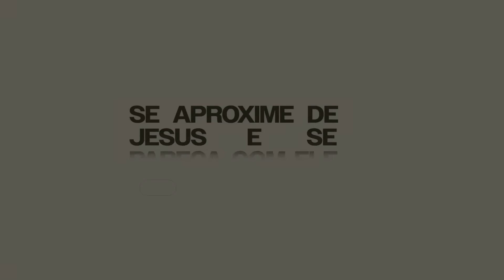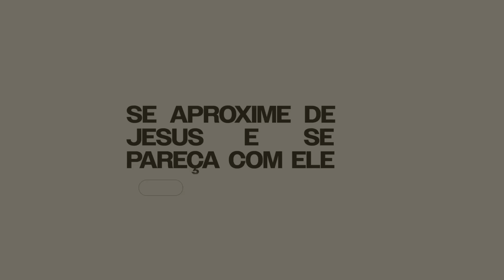O DOMÍNIO DA CARNE | BOM DIA COM ORAÇÃO | JOSUÉ VALANDRO JR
Mas o que seria exatamente a carne? A força de uma mentalidade natural, com seus desejos, vontades, ideias, opiniões, raciocínio etc., que controla as ações do homem. É fácil concluir que isso é tudo que NÃO precisamos, pois temos um espírito vivo e Deus nos ensina que ele deve ser o carro-chefe da nossa vida. Quem está no comando da sua vida hoje? Vamos falar sobre isso.

Leitura Bíblica: Romanos 8: 8 e 9